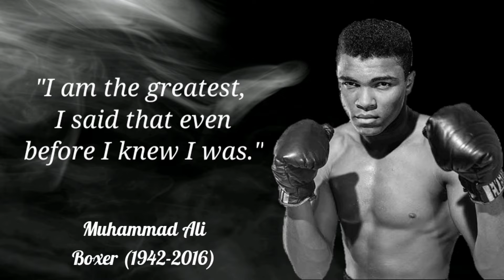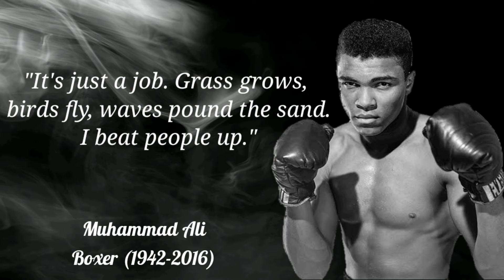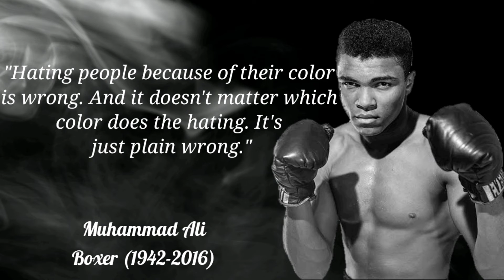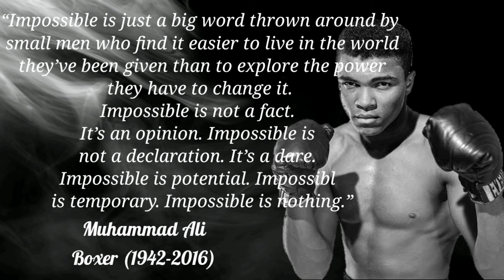The Greatest - Muhammad Ali Best Inspirational Quotes | Quotes From Legends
Muhammad Ali Best Inspirational Quotes:

"I shook up the world. Me! Whee!"

"I'm so mean, I make medicine sick."

“It’s not bragging if you can back it up.”

"A man who has no imagination has no wings."

“I’m not the greatest, I’m the double greatest.”

“It's hard to be humble when you're as great as I am."

"I am the greatest, I said that even before I knew I was."

"I'm young; I'm handsome; I'm fast. I can't possibly be beat."

"Service to others is the rent you pay for your room here on earth."

“If you even dream of beating me you'd better wake up and apologize.”

"I should be a postage stamp. That's the only way I'll ever get licked."

“Braggin' is when a person says something and can’t do it. I do what I say.”

“If my mind can conceive it, and my heart can believe it—then I can achieve it."

“He who is not courageous enough to take risks will accomplish nothing in life.”

“Live everyday as if it were your last because someday you're going to be right.”

"It's just a job. Grass grows, birds fly, waves pound the sand. I beat people up."

“It isn’t the mountains ahead to climb that wear you out; it’s the pebble in your shoe.”

“If they can make penicillin out of moldy bread, they can sure make something out of you.”

"A man who views the world the same at 50 as he did at 20 has wasted 30 years of his life.”

"He’s (Sonny Liston) too ugly to be the world champ. The world champ should be pretty like me!"

"I am the astronaut of boxing. Joe Louis and Dempsey were just jet pilots. I'm in a world of my own."

“At home I am a nice guy: but I don’t want the world to know. Humble people, I’ve found, don’t get very far.”

“I’ve wrestled with alligators. I’ve tussled with a whale. I done handcuffed lightning. And throw thunder in jail.”

“I hated every minute of training, but I said, ‘Don’t quit. Suffer now and live the rest of your life as a champion.'”

"Hating people because of their color is wrong. And it doesn't matter which color does the hating. It's just plain wrong."

"Float like a butterfly, sting like a bee. His hands can't hit what his eyes can't see. Now you see me, now you don't. George thinks he will, but I know he won't."

"Only a man who knows what it is like to be defeated can reach down to the bottom of his soul and come up with the extra ounce of power it takes to win when the match is even."

"I'm the most recognized and loved man that ever lived cuz there weren't no satellites when Jesus and Moses were around, so people far away in the villages didn't know about them."

“Impossible is just a big word thrown around by small men who find it easier to live in the world they’ve been given than to explore the power they have to change it. Impossible is not a fact. It’s an opinion. Impossible is not a declaration. It’s a dare. Impossible is potential. Impossible is temporary. Impossible is nothing.”